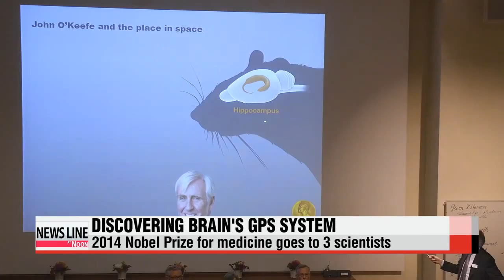2014 Nobel Prize for medicine goes to three scientists for discovering brain GPS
Nobel prize week has begun, with the first one being awarded in Sweden on Monday.
It went to three scientists for uncovering something the Nobel committee says has occupied the imaginations of philosophers and scientists for centuries.
Park Ji-won reports.
The Norwegian husband and wife team of May-Britt Moser and Edvard Moser,... together with their British-American colleague John O′Keefe,... have been awarded the prestigious Nobel Prize for physiology or medicine for discovering the human brain′s "GPS system."
The discovery of so-called "grid cells"... that become active... when trying to map and navigate the outside world,... explains how the brain knows where we are and is able to guide us from point A to point B.
"Everyone is here to celebrate with us today. It is absolutely fantastic What we are interested in is to register small signals, electrical signals from the brain so that we uncover the mysteries of the brain, such as sense of place and memory."
May-Britt Moser′s husband and co-researcher Edvard was told the news after getting off a flight from Germany.
"Of course, I am full of gratitude. It′s a great moment."
O′Keefe explains the possible ramifications of the team′s studies, including how it could ultimately help Alzheimer′s patients and stroke victims.
"Once we understand how an aspect of the world, in this case an aspect of the brain works, we then will start thinking about well what goes wrong with that part of the brain. How does it go wrong, for example in Alzheimer′s disease?"
The trio of scientists will receive eight-million Swedish crowns,... or some one-point-one million U.S. dollars,... for broadening our understanding of the human brain′s cognitive functions.